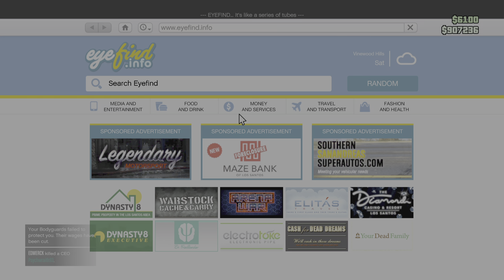Grand Theft Auto V RUNNING DOWN ON OPPS IN THE CITY FOR MY MONEY